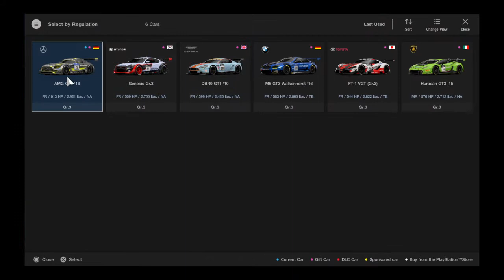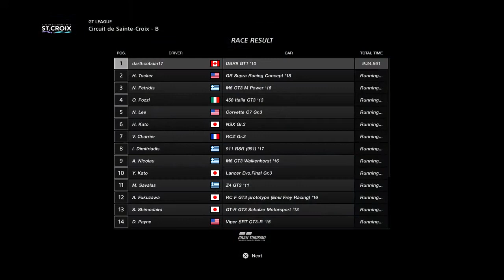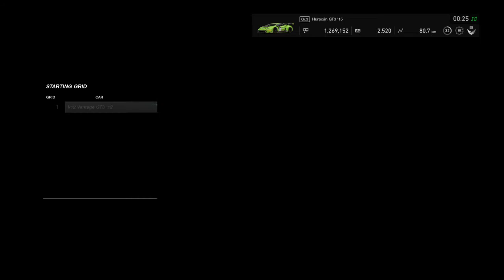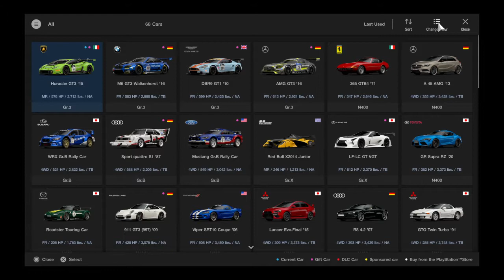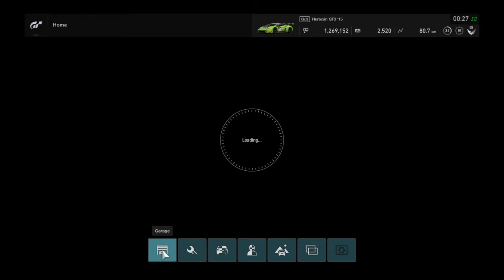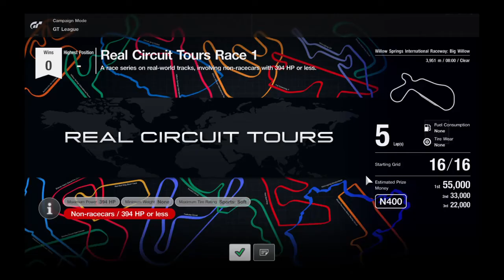Gran Turismo®SPORT gameplay session #35.